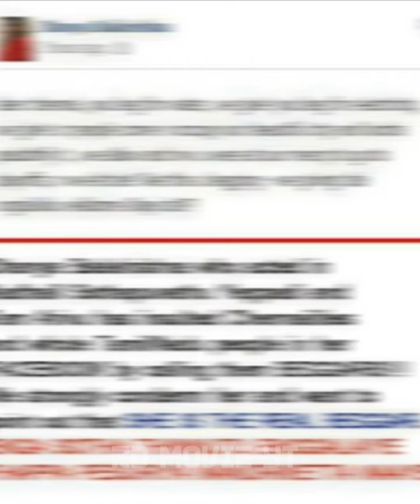🤬 DHANYA BALAKRISHNAN CONTROVERSY IN TAMIL CINEMA😡